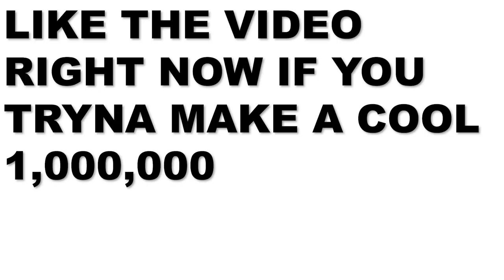Dude Calls His Girlfriend While She's Getting Bussed Down by Another Man